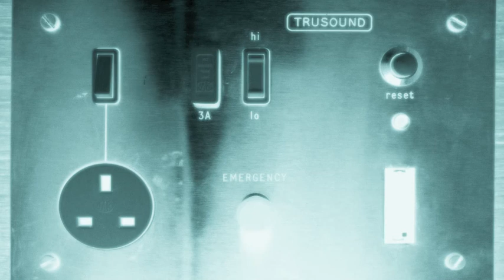hungreeman - beslan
from Hungreeman "The Detroit Memoirs" Released on Vinxt Records